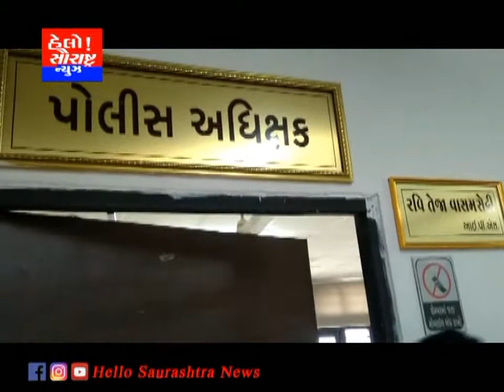જૂનાગઢના જવાહર રોડ પરના ભાડુઆતો દ્વારા અપાયું આવેદન